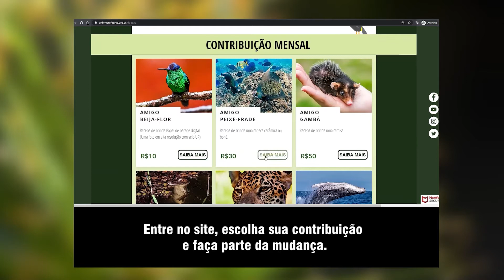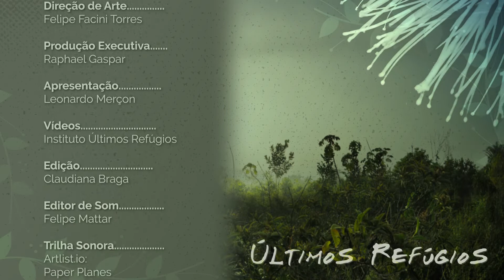Documentário: Itaúnas (Parte 2) - Últimos Refúgios na Tv Ambiental Ep.62